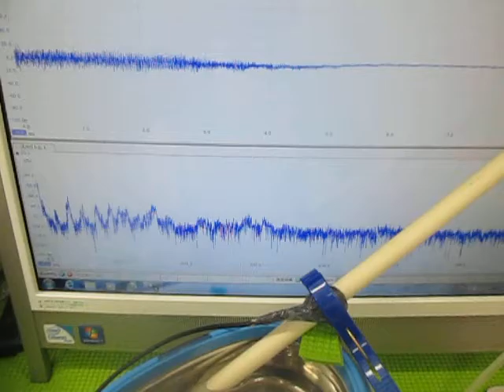超音波実験 Ultrasonic experiment